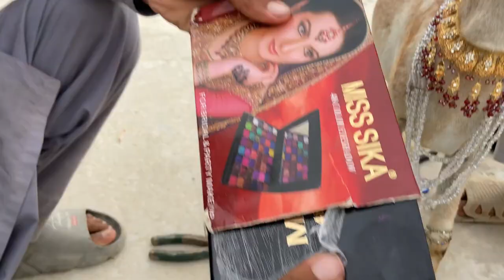Finally Goats Ki Shadi Krwa Di😍😍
Hello friends, today in this video we have married one of our beloved goats with one of our little goats.